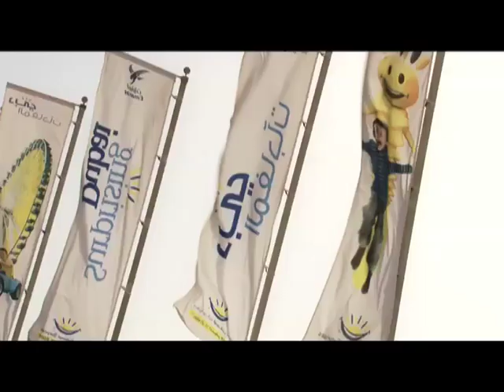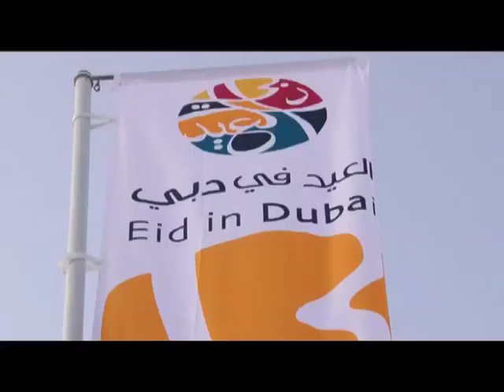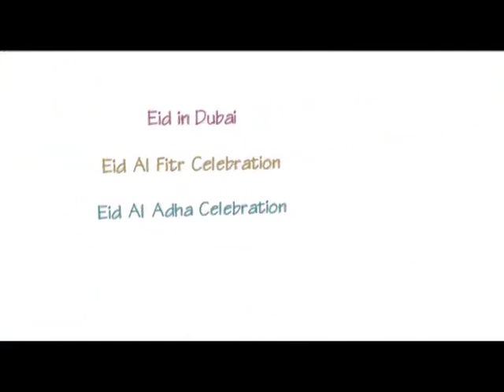Dubai Events & Promotions Establishment